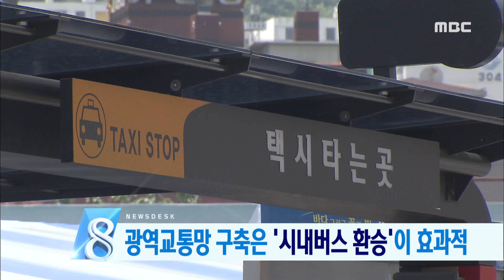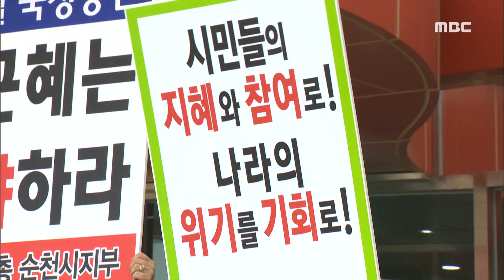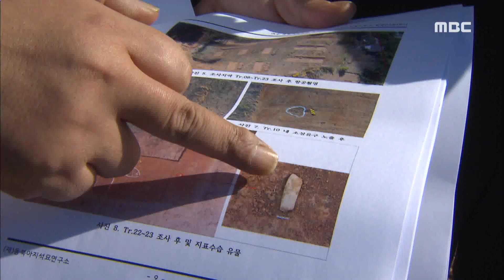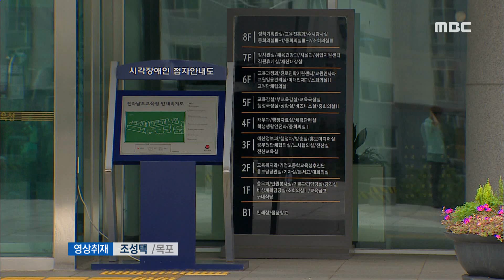[뉴스데스크] 다시보기 (16/11/30/수)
"촛불은 더 크게 타오른다"-R
총파업 투쟁으로 퇴진 압박-R
최태민 일가 재산몰수 특별법 제정 촉구
"광역 시내버스 도입 보다 환승제 도입 타당"
'고흥분청문화박물관'으로 명칭 결정
유구 발굴로 공사 지연-R
예울마루 기부체납, 운영비 부담 가닥
의회 의장단 상임위원장 선출방식 개선 촉구
'어린이집 누리예산' 결국 0원-R
내년 전남창조경제혁신센터 운영비 10억원 삭감
도교육감 여수 교육현장 방문해
순천시의회, 제2회 추경예산안 원안 가결
여수시 기점 철도, 항공기 이용객 증가
광양매화축제,시민 아이디어 공모//